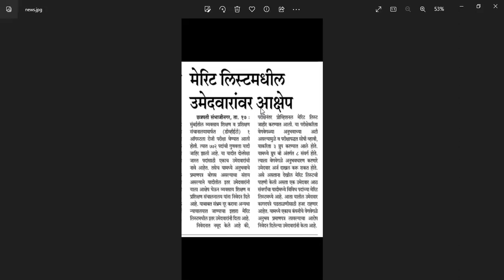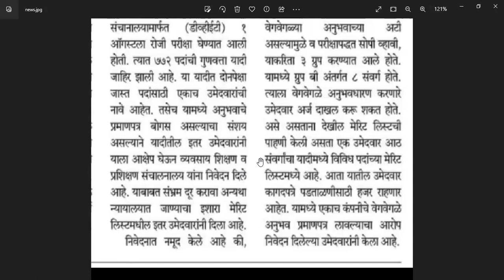DVET ITI INSTRUCTOR 772 POSTS DOCUMENT VERIFICATION SCHEDULE CBT2 CBT1 RESULT ITI INSTRUCTOR 1457